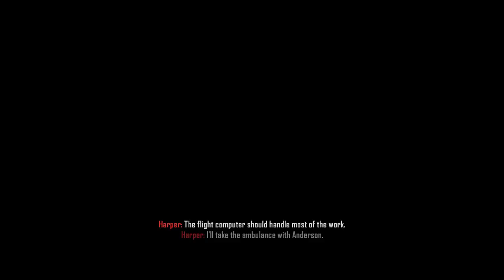Call of Duty: Black Ops 2 | CORDIS DIE - 13th | 60FPS | Ultra Settings | No Commentary | 2023